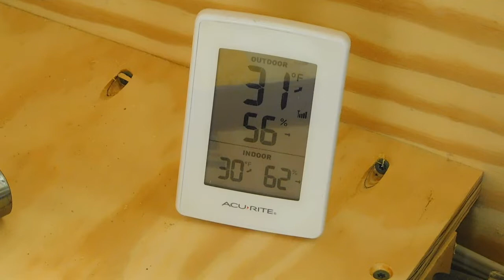Skoolie Build Vlog 1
Finishing up the bathroom walls & officially getting a start on the kitchen build with the pantry/fridge area!